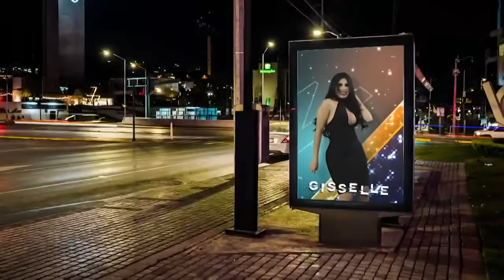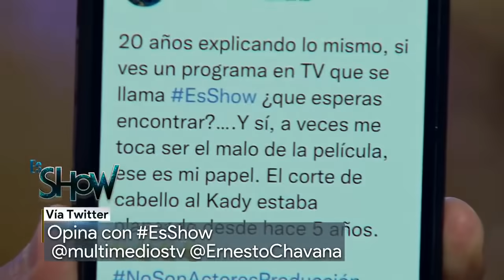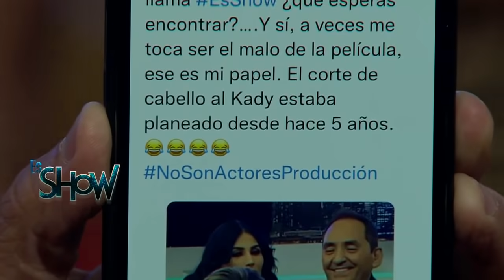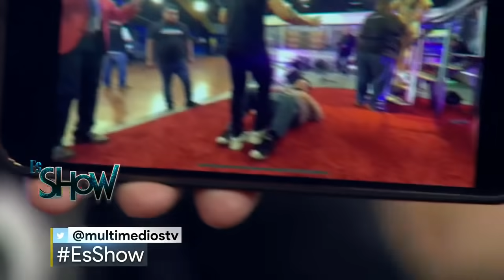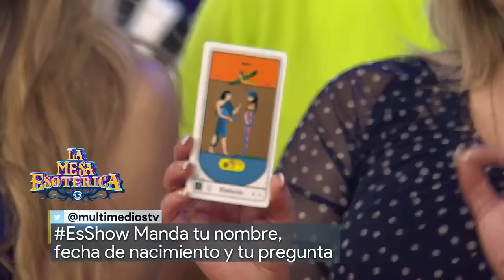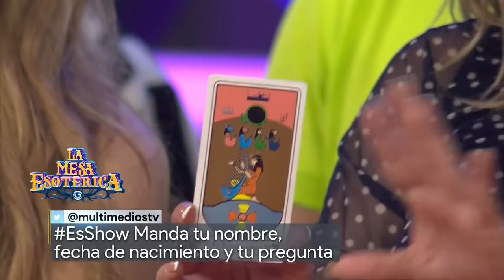Programa completo Es Show 19 de abril 2022